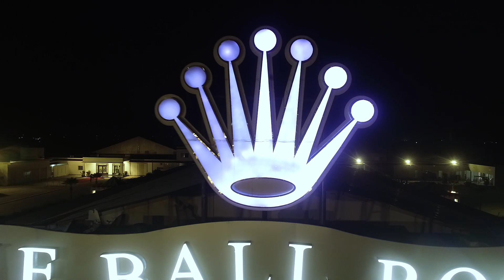Pakistan Ka best Event now you book your event on DJ BUTT Events company